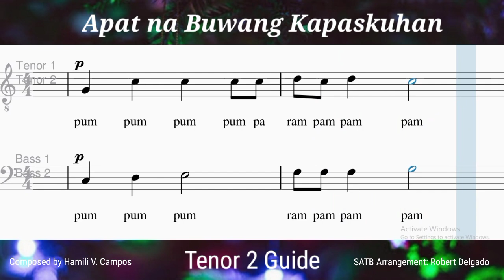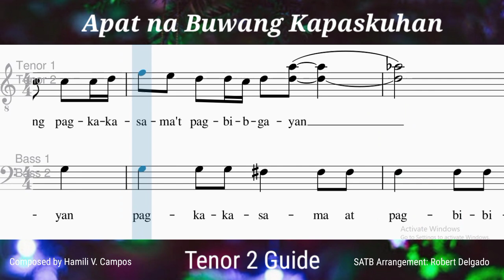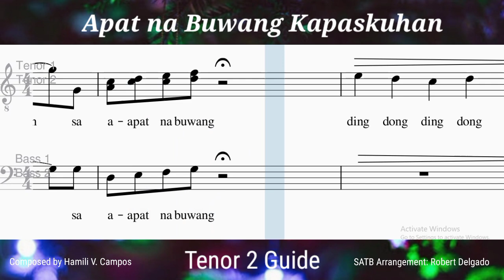APAT NA BUWANG KAPASKUHAN_Tenor 2 Guide